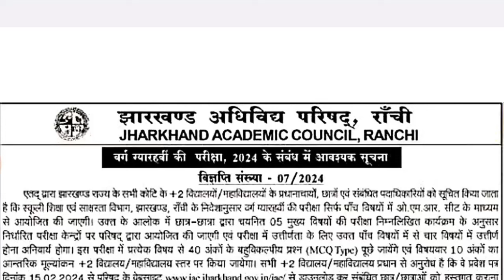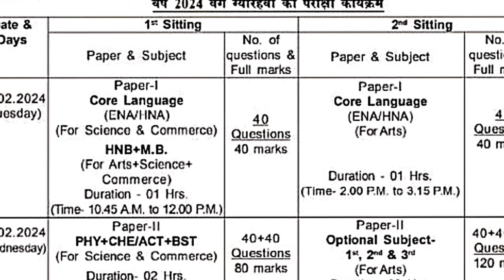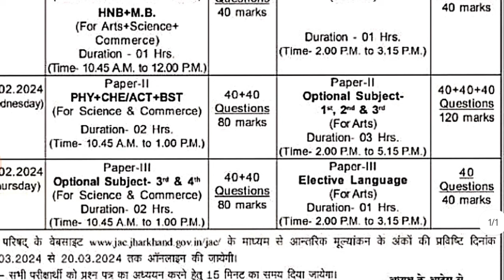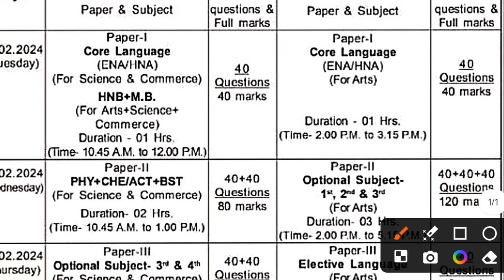11वी कक्षा का परीक्षा रुटीन | Jac Board Class 11th Exam Routine 2024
11वी कक्षा का परीक्षा रुटीन | Jac Board Class 11th Exam Routine 2024 | Jac Board